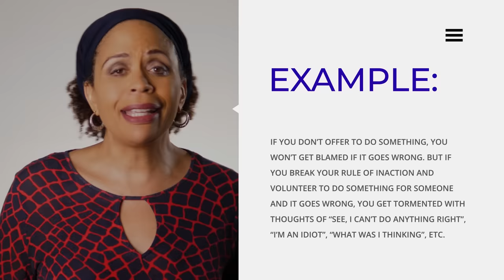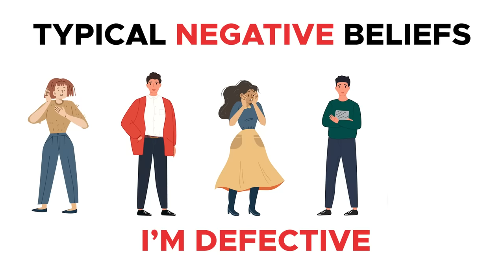Low Self-Esteem: Signs You Have It, How You Get It, How to Increase It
Your self-esteem is how you see yourself and your opinion of yourself. How useful do you feel? Do you believe you have good qualities? Do you think you’re able to do thing as well as other people? In this video I’ll show you signs you have low self-esteem and what you can do to improve it.